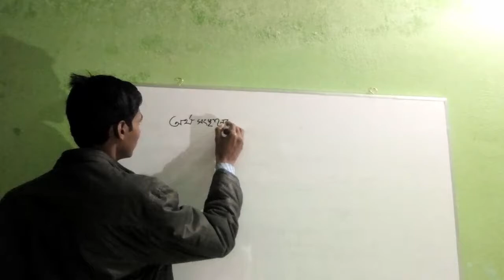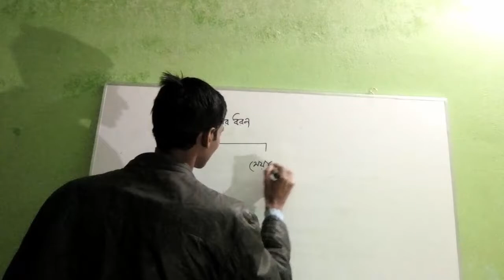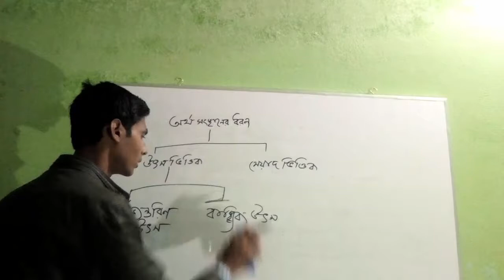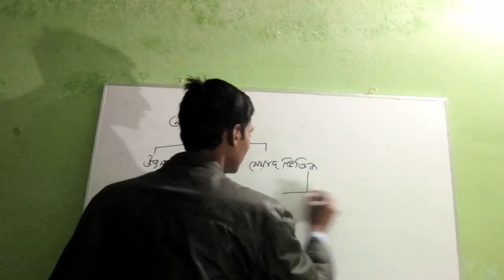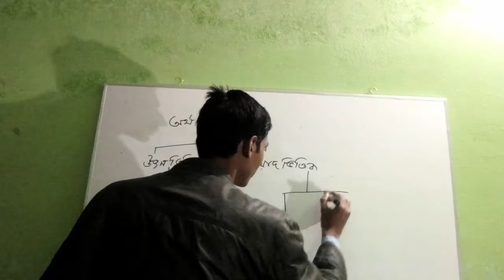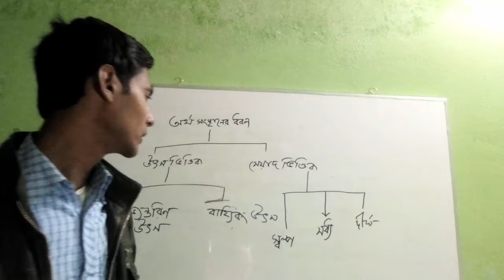Part 01 Modes of Finance in Bangla (Introduction)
In this Chapter we will know about the modes of finance. It means that how the institutions can manage or method or way to collect money to invest.